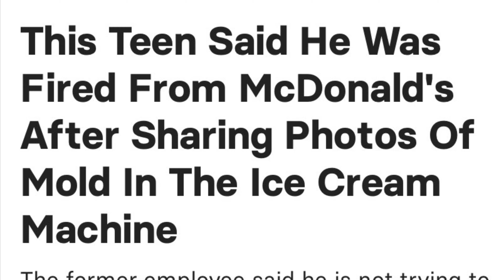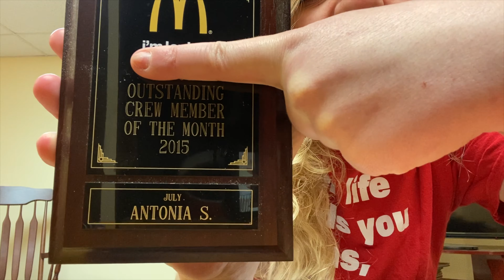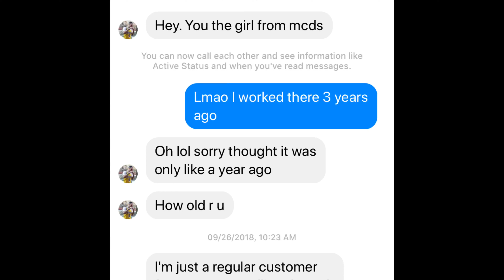THE TRUTH ABOUT THE ICE CREAM MACHINE FROM AN EX MCDONALD’S EMPLOYEE | McDonald’s Secrets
Hope you enjoyed this informative videos about the secrets of McDonald’s! Shane if you’re reading this, hi baby!!!